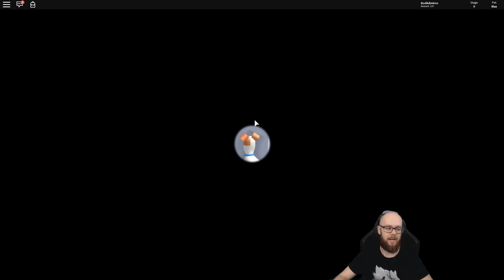SEKRETNE ŻYCIE ZWIERZAKÓW DOMOWYCH W ROBLOX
🔥 MAIL BIZNESOWY!

📮 Chcesz mi wysłać paczkę? TRZYMAJ ADRES:
Andrzej Dyszkiewicz
90-971 Łódź 79